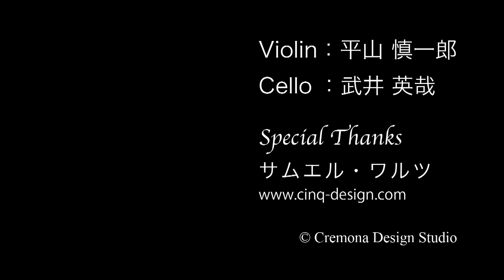【おやすみあかちゃん】浜辺の歌 | Hamabeno-Uta (traditional Japanese song)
いろんなことが　いっぱいあったけど
今は　ただ　ねむろう
しずかな　じかんを　とりもどそう
やさしくて　あたたかい　波にゆられて
おやすみ　おやすみ
目がさめたら　きっと　いい日

平山慎一郎／ヴァイオリン、武井英哉／チェロ

作詞：林古溪
作曲：成田為三
編曲：平山慎一郎